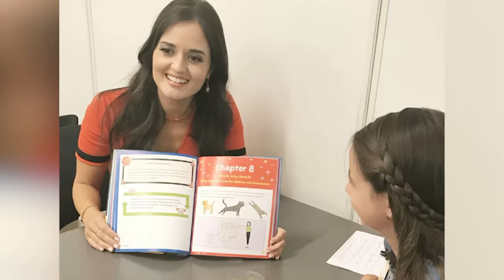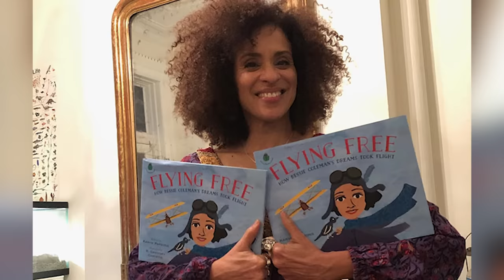Remember Her? She’s No Longer an Actress, Not Even Close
Which actress do you wish would come back into the limelight? Are there any that make you ask yourself, “where have they been?”

Being thrust into the world of fame and fortune from the moment you’re born can make its appeal dim quickly. Bridget Fonda was born into a famous family and had a successful career of her own but now prefers being an ordinary civilian.

00:00 - Intro
00:22 - Kelly LeBroch
01:27 - Debra Winger
03:06 - Danica McKellar
04:08 - Susan Dey
05:25 - Phoebe Cates
06:56 - Bridget Fonda
08:01 - Karyn Parsons
08:32 - Outro

A special project with a well-written script can be enough to lure even the most secretive former actress out of hiding. Kelly LeBrouch stayed in the wilderness in peaceful seclusion for 25 years until she was offered a part in Tomorrow’s Today. An actress’s hiatus doesn’t have to be long to be felt. Debra Winger was a 90’s icon who didn’t take any roles for six years.

Many actresses have given up their careers when they’ve found a new passion. Fresh Prince star Karyn Parsons now runs the non-profit Sweet Blackberry Foundation. Phoebe Cates of Fast Times at Ridgemont High runs The Blue Tree general store. Going to school and being an actress at the same time can be so difficult that one has to be sacrificed. Danica McKellar decided to get a math degree once The Wonder Years ended. She never acted again after that.

Being a mother and an actress is an even more precarious balancing act. Susan Dey was on two successful shows and used the money from them to retire and focus on her children.
Almost none of these actresses regret their decision. If they ever did want to come back, the world would welcome them with open arms.

Watch our video to learn about TV and film stars who are no longer actresses, not even close.